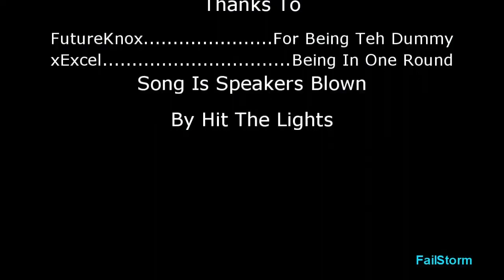Epic Moonlight Air Grabs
Watch In The Highest HD
Thanks To
FutureKnox
xExcel
Song Is Speakers Blown - Hit The Lights